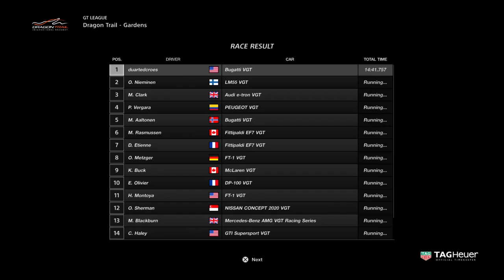Gran Turismo®SPORT_150000$ #1